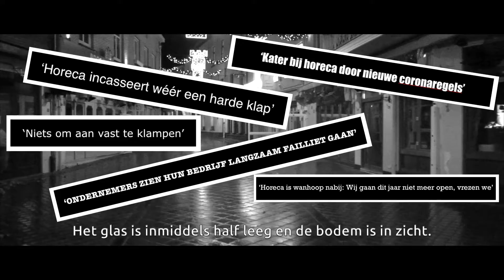(Ondertiteld) Boodschap Horeca Valkenburg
Ondertitelde boodschap van Horeca Valkenburg naar aanleiding van persconferentie Mark Rutte van dinsdag 3 november 2020.